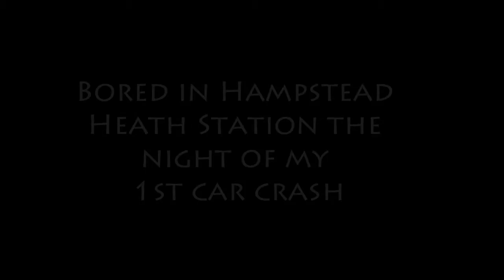Bored @ Hampstead Heath Station UK